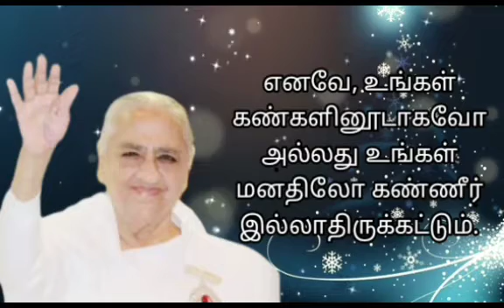21.12.2023 |அவ்யக்த சமிக்ஞை | Light House, Batticaloa